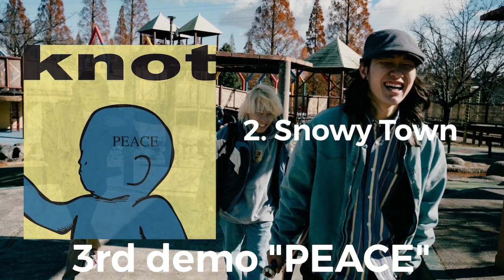knot 3rd demo "PEACE" trailer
knot 3rd demo “PEACE”

1. Pure and True
2. Snowy Town
3. good sleep

2023年8月23日 各種サブスクリプションにてリリース開始

(Apple Music はこちらから)

7月30日からレコードショップズーにて100枚限定CD盤発売開始！
◾︎RECORD SHOP ZOO 様 *SOLDOUT